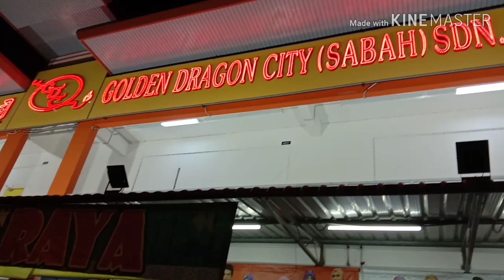Beyblade original dari jepun | Unboxing beyblade galaxy attack vs galaxy zeus